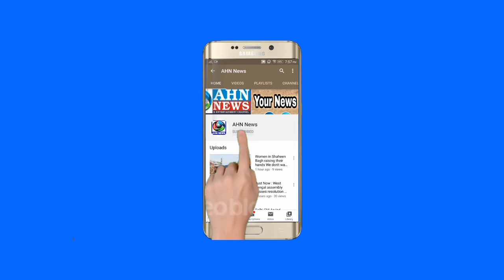Hyderabad: 14-year-old Biker Run over By Truck, Horrific Accident Caught on CCTV - AHN News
Hyderabad: 14-year-old biker run over by truck, horrific accident caught on CCTV